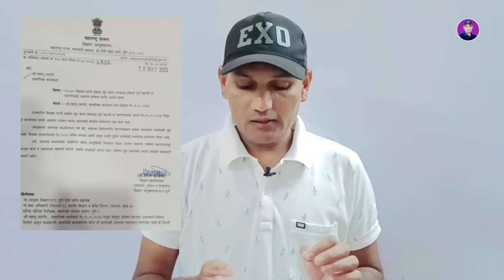शिक्षक भरती UPDATE :- जुनी अगोदर आणि नवीन भरती मे - जून दरम्यान !!!! सविस्तर माहितीसाठी पहा!!!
शिक्षक भरती UPDATE :- जुनी अगोदर आणि नवीन भरती मे - जून दरम्यान ! सविस्तर माहितीसाठी पहा!!! | @Kishorzagareofficial

Another BIOLOGY channel name 👇

"ZBC BIOLOGY ONLINE"